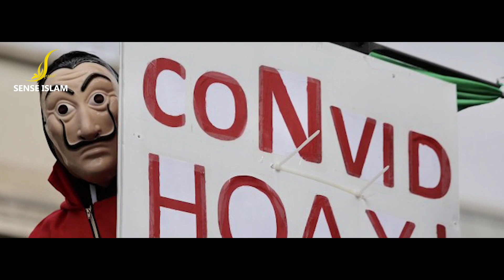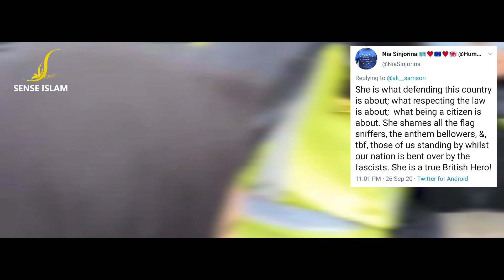HIJABI POLICE OFFICER SHOCKED EVERYONE IN UK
Video Footage of a female Muslim police officer leading the Met’s line at an anti-lockdown demonstration has gone viral on social media with some people describing her as a Hero.